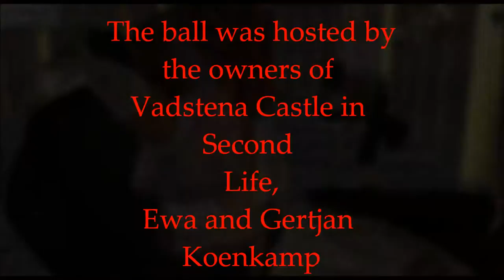Inauguration ball at Vadstena Castle in Second Life™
I've put together some video clips from the wonderful 18th century ball last night at Vadstena Castle in Second Life. A large thanks to Ewa Aska and Gertjan Koenkamp who hosted it. It was great to get out of jeans and tank top and to slip into something a little less comfy but lots more glamorous for a while.

Look at all those beautiful girls and their dresses and gorgeous men and guess who won the competition for best dress. Yep - all of us of course!

And in the end I got a dance with my Prince :o)